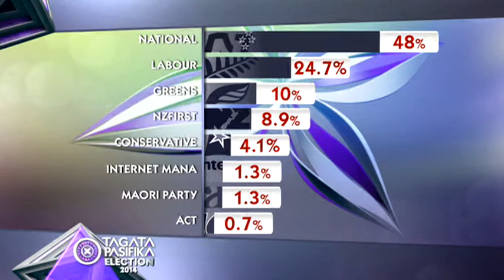Tagata Pasifika - Elections Special - 21st September 2014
Tagata Pasifika presents a half-hour post-election special. Marama T-Pole is with all our successful Pasifika MPs from election night.  They’ll give their views on the campaign, the possible make-up of government and what their expectations are as MPS for the next three years